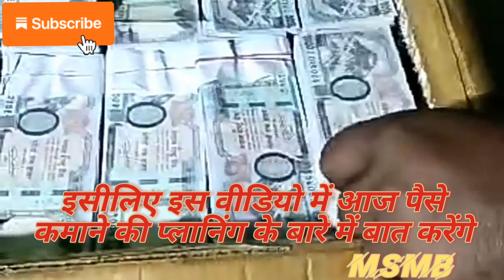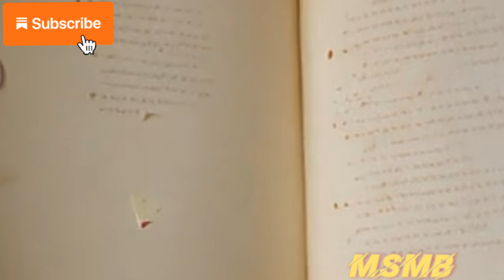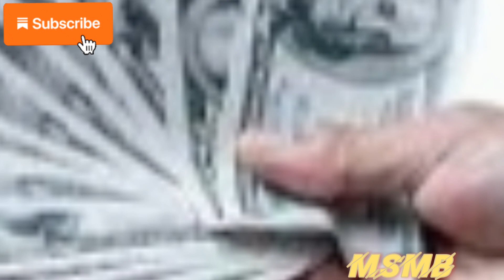पैसा खुद तुम्हारे पीछे भागेगा। (297)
इस वीडियो में, हम पैसा कमाने के 10 सबसे अच्छे तरीकों पर चर्चा करेंगे। हम इन तरीकों की व्याख्या करेंगे और आपको यह तय करने में मदद करेंगे कि कौन सा तरीका आपके लिए सबसे अच्छा है।

पैसा कमाने के कई तरीके हैं, लेकिन कुछ तरीके दूसरों की तुलना में अधिक सफल हैं। इस वीडियो में, हम उन तरीकों पर चर्चा करेंगे जो आपको जल्दी और आसानी से पैसा कमाने में मदद कर सकते हैं।

।पैसा कमाना

नौकरी

व्यवसाय शुरू करना

कौशल बेचना

ऑनलाइन पैसा कमाना